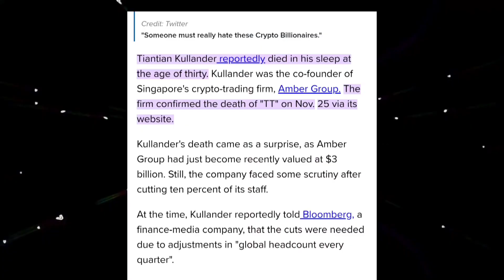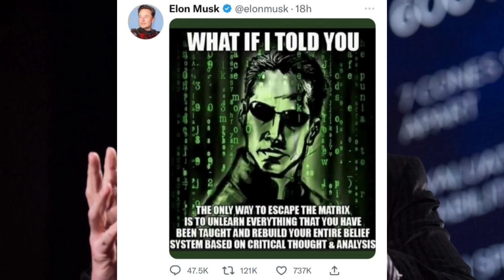Andrew Tate Arrested By Matrix ? ( Hindi & Urdu )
Andrew Tate reality  of  controversial expose